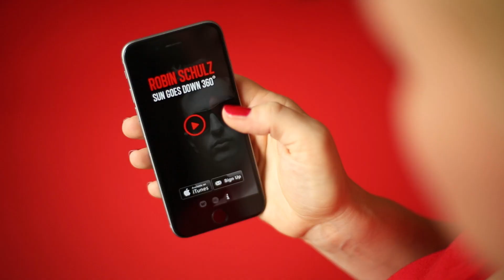“360° Shades” Case Study – The VR Mailing for Robin Schulz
Robin Schulz – signed to Warner Music Central Europe / WePLAY and one of Germany’s most successful acts of all time.

To promote his single “Sun goes down” world wide, we turned Robin Schulz’s sunglasses, his absolute trademark, into easy foldable cardboard-glasses and sent the world’s first virtual reality music mailing to bloggers, DJs and music editors.

Digital agency: LA RED Hamburg, Berlin